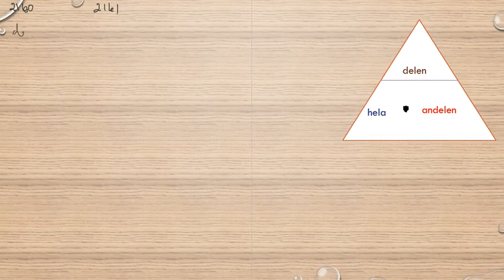Matematik 5000 Ma 1a röd Kapitel 2 Procent Promille och ppm 2160